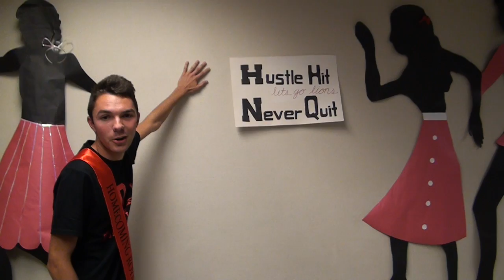Cheer Block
This video is about war on 44.